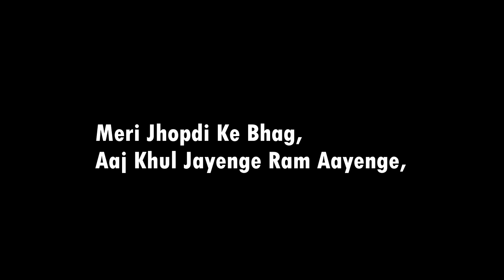RAM Aayenge - Guitar Tabs Instrumental Easy + Free Backing Track -Swati Mishra Bhajan Guitar Lesson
Guitar Used In This Video -Tanglewood TW4 E BS Solid Mahogany Electro Acoustic Guitar